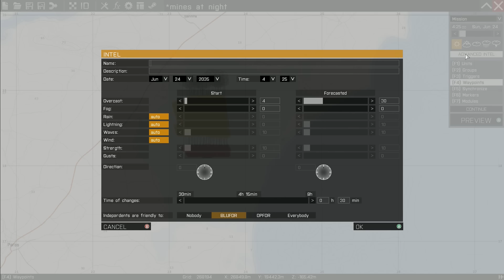EPIC ARMA- Minefield at Night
Several Stormtroopers are heading through the notorious minefield. Blinded by the darkness of night they hope for the best. Many will not make it!